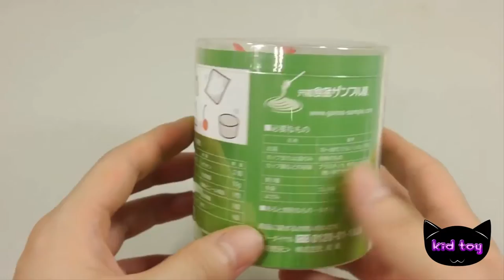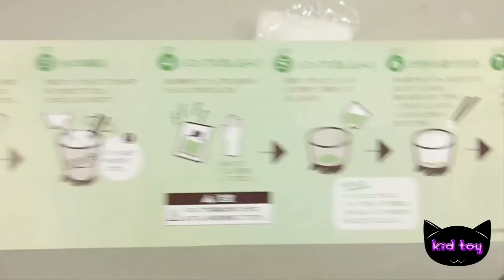Rainbow glitter bubble making liquid clay